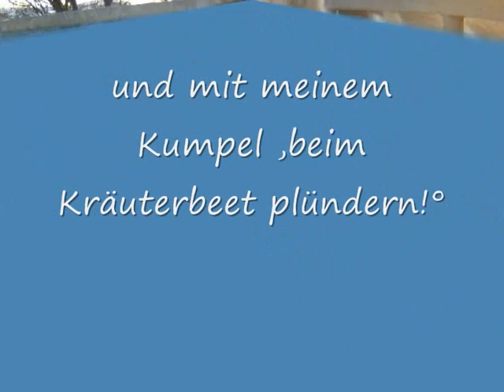solo für willi 2.wmv